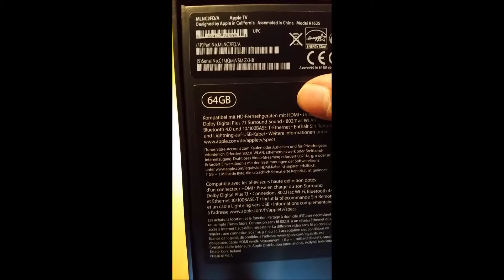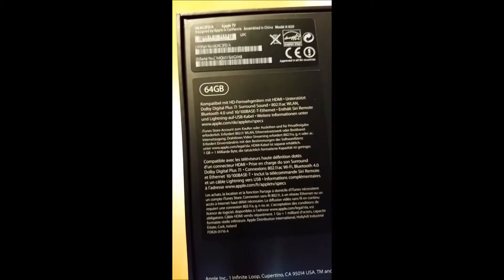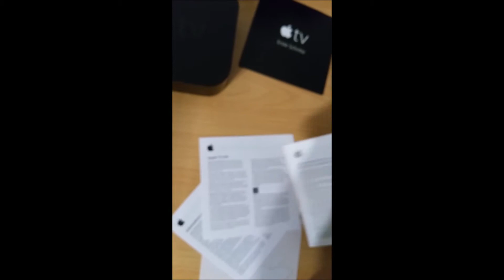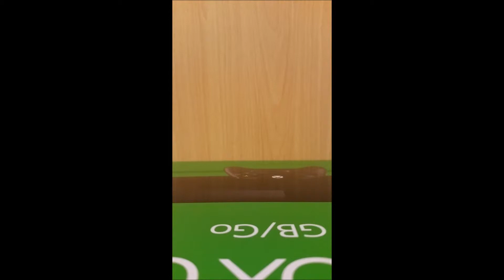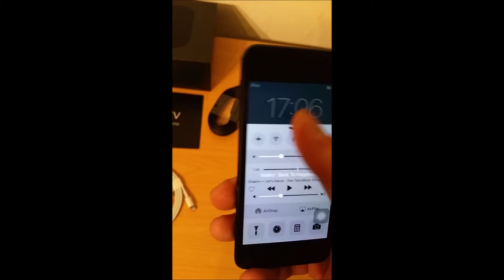Unboxing Apple TV 4.Gen (2015) - Göttliche Fernbedienung - Deutsch (HD)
Verzeiht mir bitte die Ruckler, aber ich hab kein professionelles Kamera-Equipment, wie jeder weiß ^^

Über positive Bewertungen, Anregungen, Kritik oder Ähnliches freue ich mich und bin bereit darauf einzugehen.
Viel Spaß!